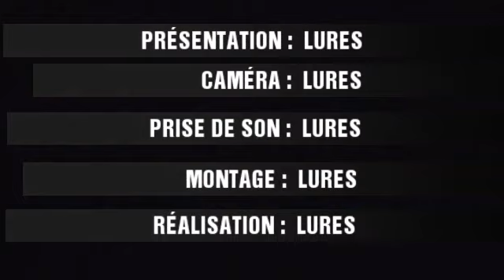JOSEY ET SEREY DIÉ SE SONT RENCONTRÉS |NEWS_41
Votre Chaine d'Actualité, Divertissement, Buzz.
Ne rater rien dans le monde du Showbiz en Cote d'Ivoire, Cameroun, Mali, Benin, Gabon etc...partout en Afrique.

Lures Infos CI au coeur de l'Actualité Africaine 🔥.

=== NOTRE INSTAGRAM : lurespremier

=== NOS FACEBOOK : LU-Médias / Lures Premier Officiel / 229 Pro Foot